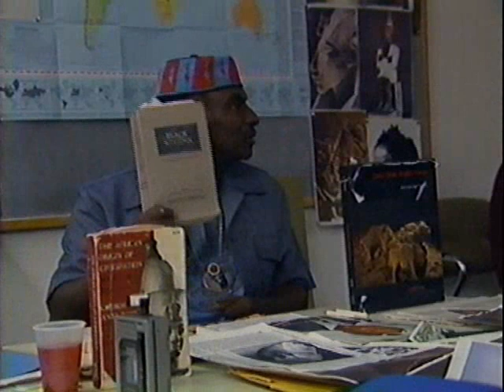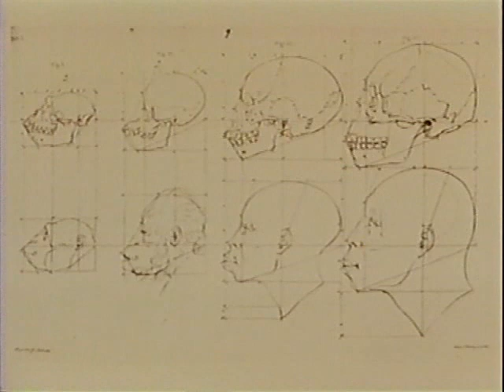The Black Athena (Part2)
Examines the claims of Professor Martin Bernal who questions the assumption of the "Europeaness" of our civilisation placing instead the "black" Egyptians and Phoenicians at the centre of the West's origins.

Black Athena examines Cornell Professor Martin Bernal's iconoclastic study of the African origins of Greek civilization and the explosive academic debate it provoked. This film offers a balanced, scholarly introduction to the disputes surrounding multiculturalism, "political correctness" and Afrocentric curricula sweeping college campuses today.

In his book Black Athena, Prof. Bernal convincingly indicts 19th-century scholars for constructing a racist "cult of Greece" based upon a purely Aryan origin for Western culture. He accuses these classicists of suppressing the numerous connections between African and Near Eastern cultures and early Greek myth and art.

Leading classical scholars, on the other hand, contend that Bernal, like the 19th-century classicists he attacks, uses evidence selectively, uncritically and ahistorically to support his own Afrocentric agenda. They argue that cultural diffusion alone can't account for the distinctive achievements of the Greeks during the Classical Period.

Black Athena can help students begin to distinguish between sound scholarship and cultural bias - whether inherited from the past or imposed by the present.